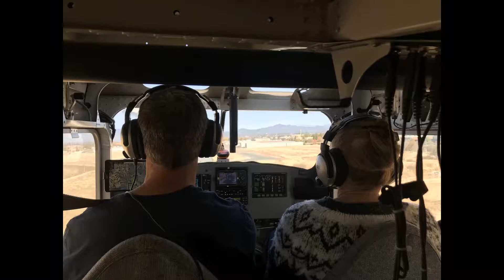Cindy Shasta Flight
Flight over Whiskeytown and Old Shasta four months after the Carr Fire.